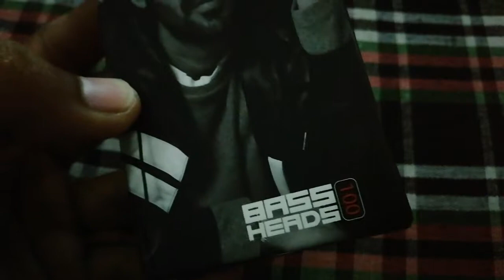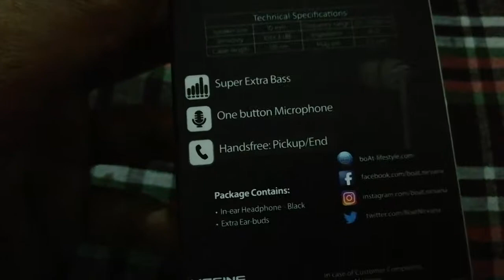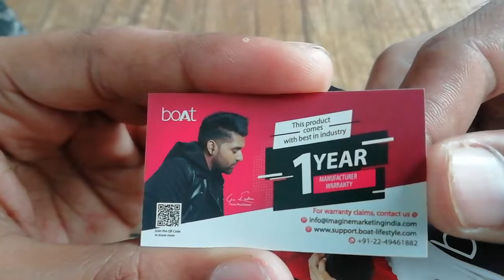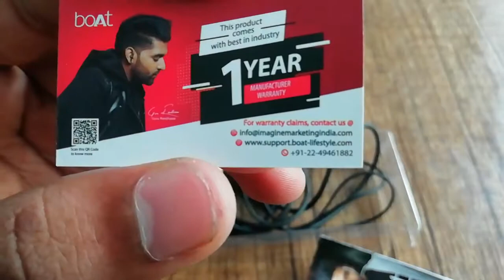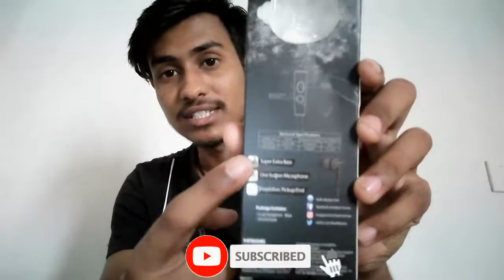Unboxing : boAt Bass heads 100 full review best ever Unboxing.